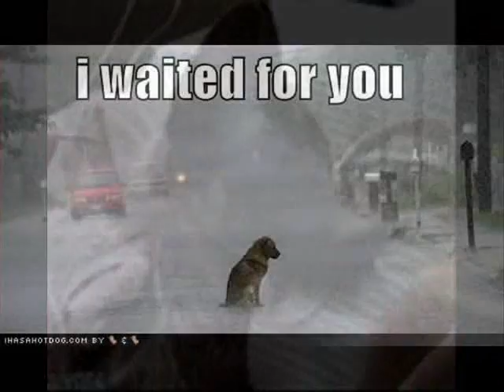MARIA DAINES BBC SUE MARCHANT MAY 13 2009 SHELTER ME CD PROMO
From the desk of Maria Daines and Paul Killington;

Dear all,

Thank you so much for being there with us last night from all corners of the globe! The messages you sent in to Sue Marchant's show by email really touched our hearts and made us feel very special, it was a magical evening, great to see Sue again and have a chat and a very proud occasion to unveil Shelter Me via the airways of BBC Radio Cambridgeshire.

Sue is a wonderful radio presenter who always makes us feel at home, she gives us a chance to talk about our musical journey and often plays our songs hot off the press!

We really do appreciate your great support, your friendship and your time and we feel so blessed to know each and every one of you.

And last but not least our thanks to producer Sophie (and the wonderful tail wagger Henry) for giving us a copy of the show to take home with us, bless you :)

Replay link if you missed the show -